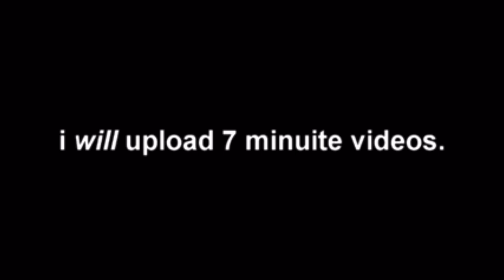Pelvic Thrusts (danisnotinteresting deleted video)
Originally Uploaded - 12 Aug 2010